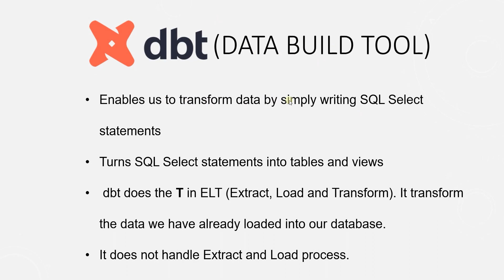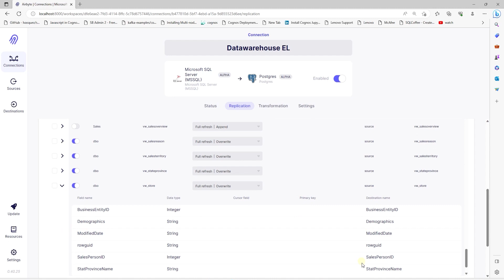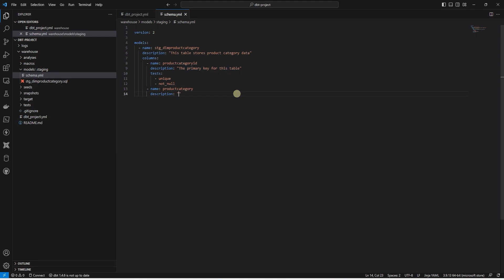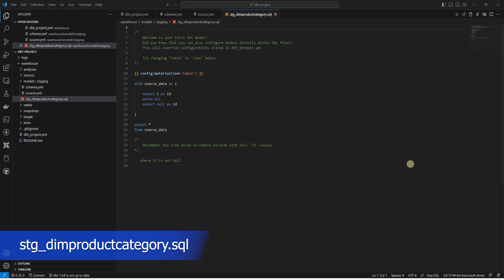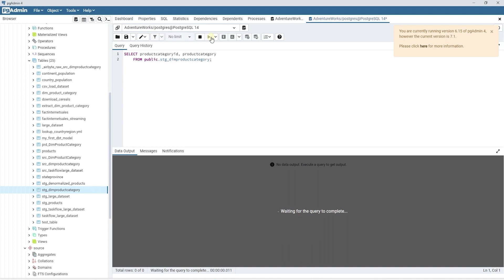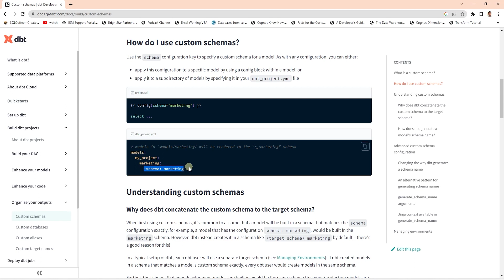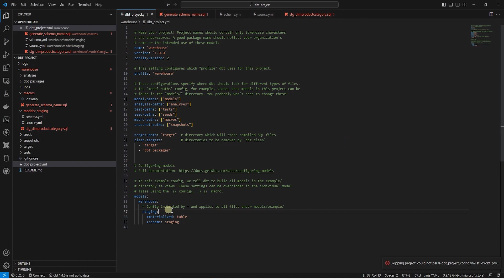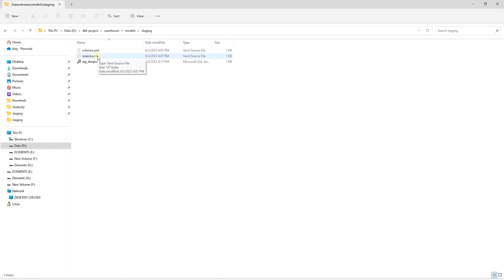DBT build a Datawarehouse using Kimball dimensional model | dbt models | Custom Schema | Macros | P2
This is part two of the dbt series. In the previous session, we gave an overview of dbt, created a dbt project, configured our environment and materialized the sample dbt models to the PostgreSQL database.
In this session, we will replace the sample models with our own tables. We will work with tables that we ingest with Airbyte.
Dbt is a SQL based transformation tool, it does not handle extract and load or EL part of the ETL. For EL part we use Airbyte to ingest data. We will use SQL Server as our source.
During this video we will cover dbt models, source and schema Yamal files. In addition, we will explore dbt macros and how to use custom schemas using macros.

Topics covered in this video:
0:00 - Introduction to dbt
1:01 - Source Database
1:45 - Extract & Load with Airbyte
3:01 - Update dbt project to use our table(s)
7:19 - Materialize our model(s)
8:07 - Custom Schema
9:12 - dbt macro
11:33 - Materialize to Custom Schema
12:26 - Generate & Serve dbt docs
12:39 - Model DAG
12:50 - Recap and Coming Soon